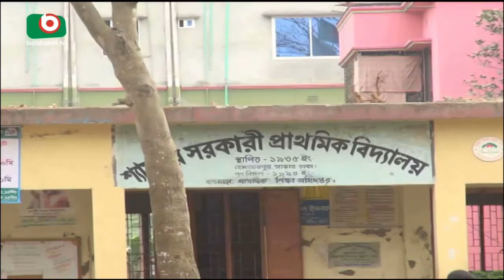দেশের বিভিন্ন স্কুলে শহীদ মিনারের অভাব | Construction Shahid Minar In School | Yousuf | 20Feb18